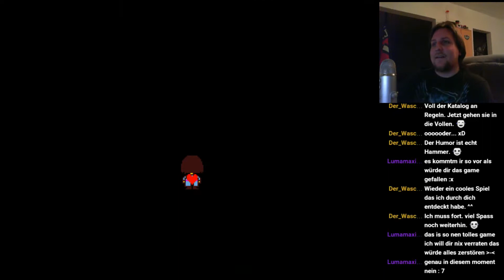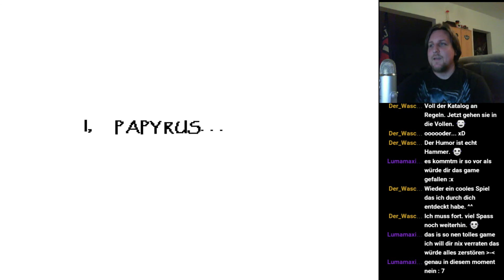Lets Stream UNDERTALE Pazifist Semiblind #10 Das Date mit Papyrus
Tya, vorhin wollte er uns noch Fangen, nun sind wir auf einen Date mit ihn. Wenn Feinde zu Freunden werden, dann macht man alles richtig